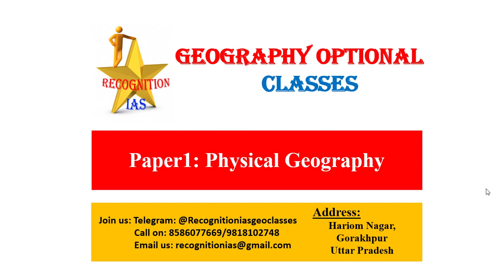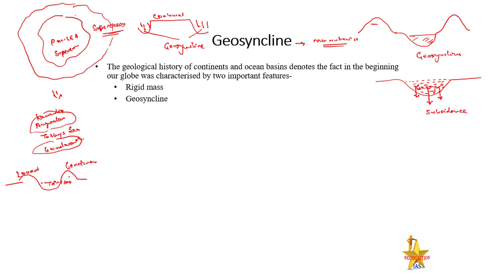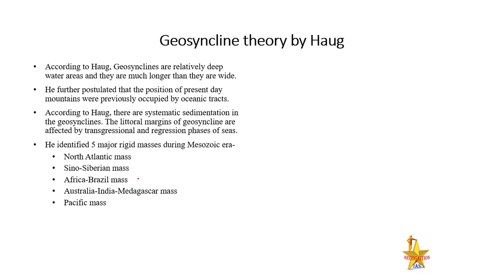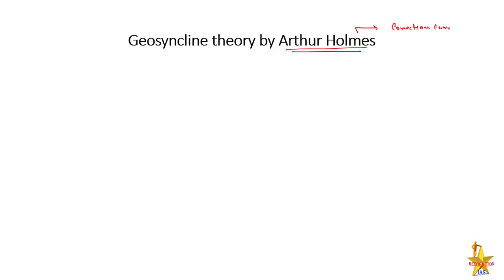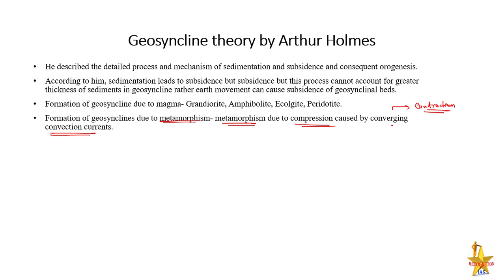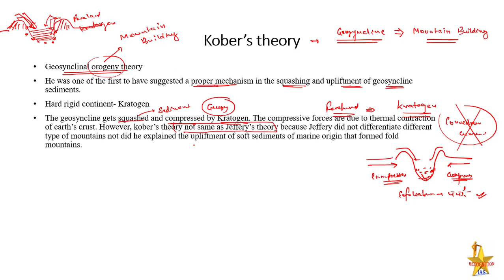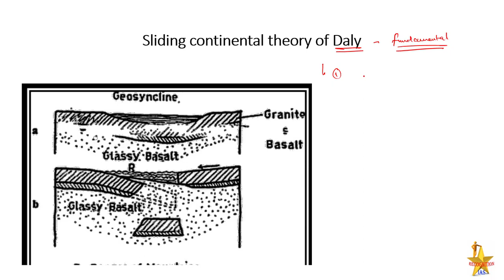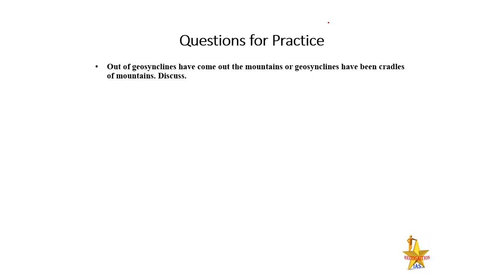Geographical Optional Lecture Series(L04): Paper1- Geomorphology- Mountain Building Process, Kober